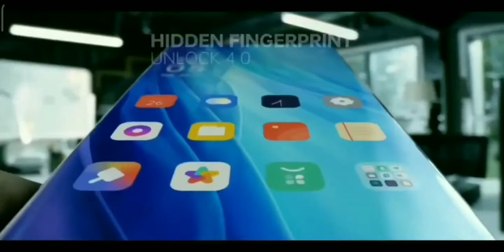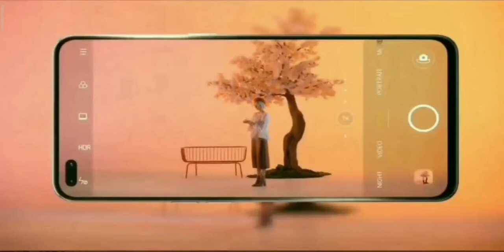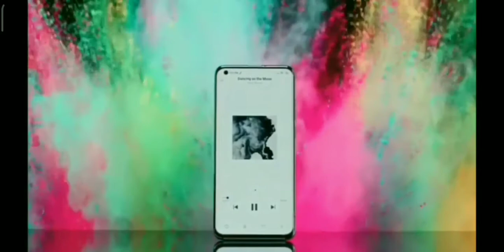Realme 7 & Realme 7 Pro 100℅ Confirmed Specs & Price.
Hello Dosto Aaj Ki Video Mein Apko Realme 7 & Realme 7 Pro Ki Sari Details, Launching Date, Confirmed Specs & Price ke Bare Mein Bat Ki H.